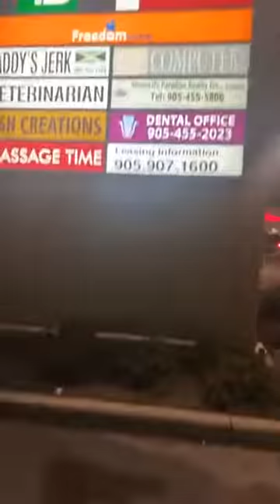sunny Malton leaked Sidhu moose Wala 3 songs 😱